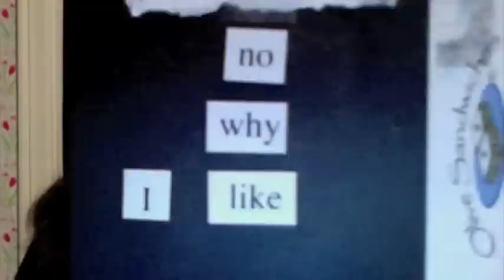Southpaw - Week 11: If there was a pill to "cure" asexuality...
If there was a pill to "cure" asexuality, I wouldn't take it. Now go watch some of the other videos 'cause mine is boring this week. =P Packing to move to Manhattan! Next week will be in a new location!! (And a better video haha)